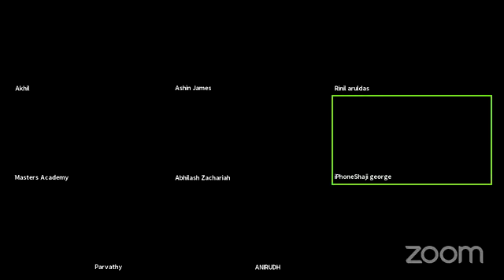Congratulations Rishikesh, Sreelal Antony & Shajimon on receiving the Work Permit to Romania